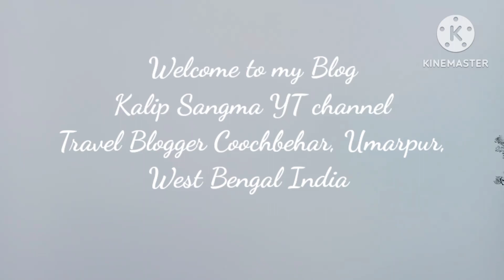Short Exploring video || West Bengal India || 13/03/2023